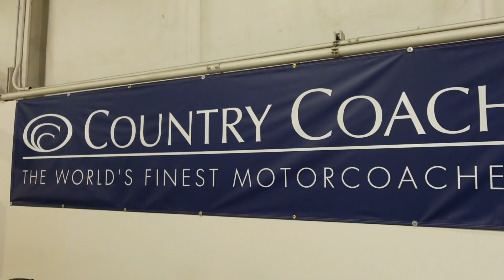BREAKING NEWS! OMC aquires Country Coach support and IP from Winnebago!!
Oregonmotorcoachcenter.com

CountryCoach.com